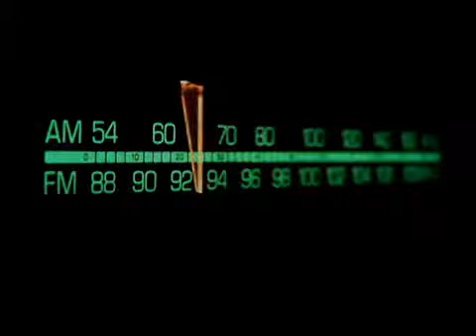WTOP Corporate Anniversary Video Excerpt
Client: WTOP
Title: Retrospective

  As part of this storied all-news Washington, DC radio station's 40th Anniversary celebration, this historical retrospective video was used to kick off their V.I.P. party at the Newseum.